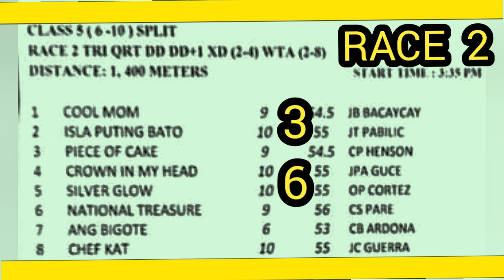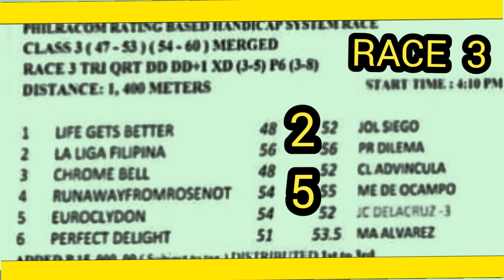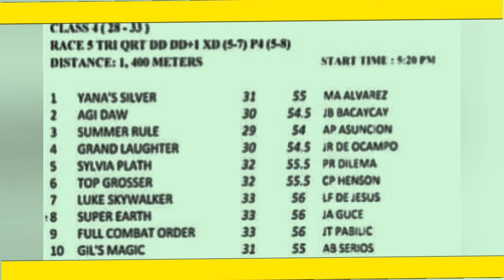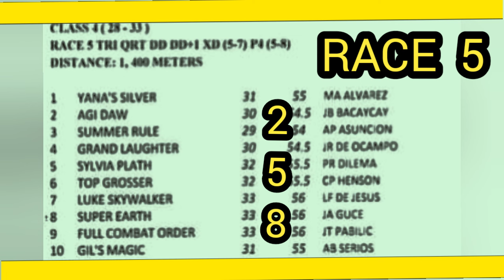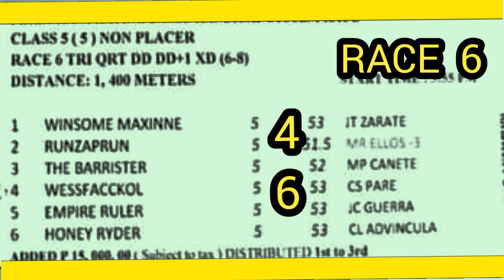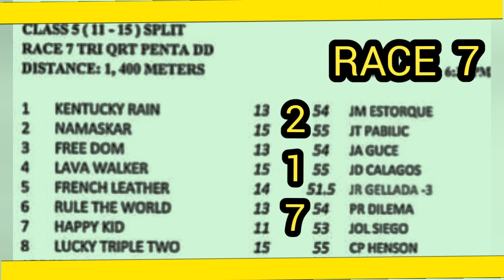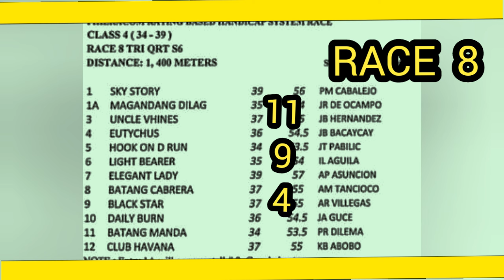MMTCI/MARCH 9, 2024/RACING TIPS/ANALYSIS/PT 3:00PM/ 8 RACES/BY MANG KELO'S T.V.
Racing. March 9, 2024 Friday with 8 races. Post Time 3:00pm from Metro Manila Turf Club Inc. at Malvar-Tanauan City, Batangas race track. Come and watch to avail of the free race tips, info and analysis of the race plus the race line-up.

MangKelosTV HorseRaceTips MetroTurf Racetips#Bettingtips#kareratips#giya